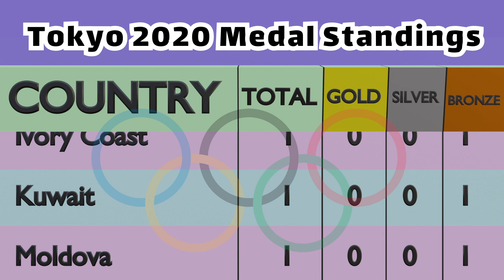Tokyo 2020 Medal Standings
hi guys Welcome to DaniRatings channel

Browse the final medal standings from the Tokyo 2020 Olympic Games, or review the